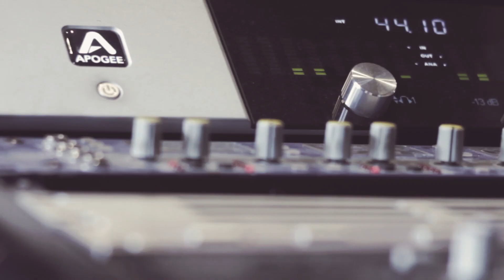Pretend Happy | Tired Eyes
Out February 8th 2016 via Tape Culture

Recorded at The Ranch Production House with Lewis Johns